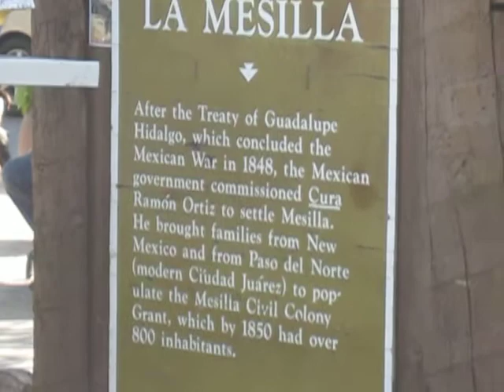Border Quartet Jazz Band doing "Green Dolphin," October 1, 2011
On the Mesilla Plaza
(A buddy of mine asked if I wanted to go check out some jazz on the plaza, they were having a jazz festival--Never heard this quartet before, so figured I would.  They sounded great.)